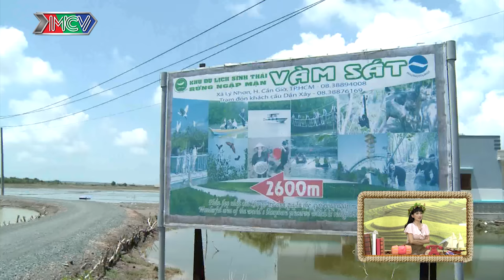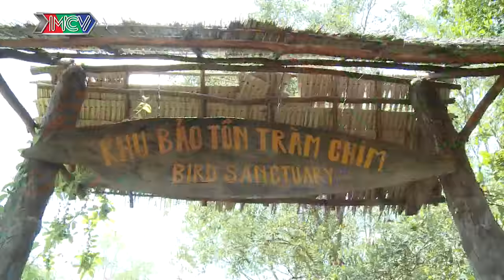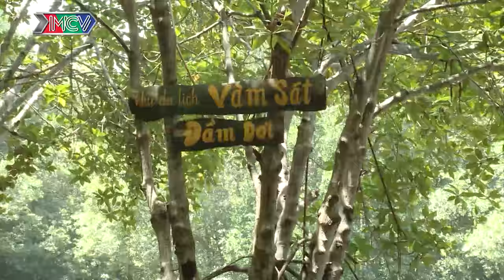DU LỊCH KỲ THÚ | Tập 20 FULL | Miko Lan Trinh lãng mạn cùng 'bạn trai' đi phượt Cần Giờ | 010916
- Các nghệ sĩ/khách mời tham gia: Sĩ Thanh, Baggio, Miko Lan Trinh, Hoàng Rapper, Mây Lovebus.

- Giới thiệu chương trình:
"DU LỊCH KỲ THÚ" – Phiên bản 2016: “Khám phá những điều kì thú còn tiềm ẩn tại Việt Nam” là chương trình truyền hình thực tế về chuyến hành trình du lịch trải nghiệm – tìm hiểu – khám phá và kiểm chứng những điều thú vị bất ngờ hay còn tiềm ẩn trong cuộc sống hàng ngày. Những địa danh, nhân vật đặc biệt, những nét văn hoá đặc sắc, kỉ lục – những chuyện lạ Việt Nam của một nhóm “thám tử” đặc biệt để hoàn thành những nhiệm vụ của chương trình hoặc khán giả và cả các thành viên khác trong nhóm.

- Theo dõi các thông tin về DU LỊCH KỲ THÚ 2016:
► Playlist các tập Du Lịch Kỳ Thú 2016 đã phát sóng